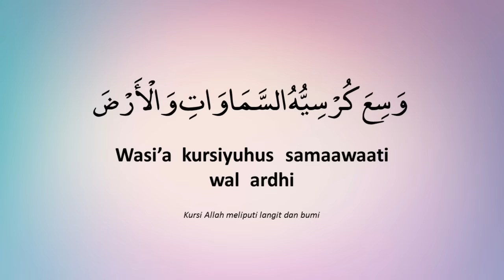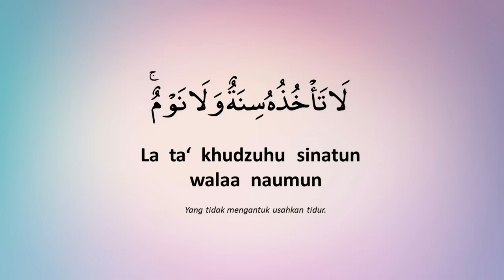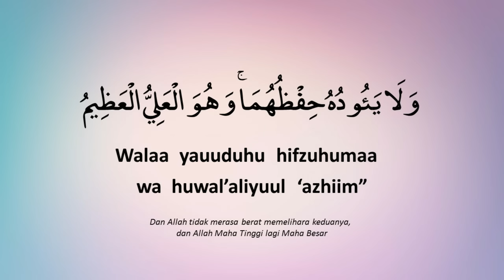AYAT KURSI 3x Bacaan - Rumi & Terjemahan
Kredit kepada Pembaca Asal Ayat Kursi

A’udzu Billahi Minasy Syaithonir Rojiim
Bismillahi Raḥmani Raḥim

Allaahu La Ilaaha Illa Huwal Hayyul Qayyum
La Ta‘ Khudzuhu Sinatun Walaa Naumun
Lahu Maa Fissamaawaati Wama Fil Ardhi
Man Dzal Ladziiyasy Fa ‘U ‘Indahu Illaa Biidznih
Ya‘ Lamu Maa Baina Aydiihim Wa Maa Khalfahum
Walaayuhiithuuna Bisyai-In Min’ilmihi Illaa Bimaa Syaa-A
Wasi’a Kursiyuhus Samaawaati Wal Ardhi
Walaa Yauuduhu Hifzuhumaa Wa Huwal’aliyuul ‘Azhiim”

Allah, tiada Tuhan (yang berhak disembah) melainkan Dia, Yang Tetap hidup
Yang Kekal selama-lamanya mentadbirkan (sekalian makhlukNya)
Yang tidak mengantuk usahkan tidur
Yang memiliki segala yang ada di langit dan yang ada di bumi
Tiada sesiapa yang dapat memberi syafaat (pertolongan) di sisiNya melainkan dengan izinNya
Yang mengetahui apa yang ada di hadapan mereka dan apa yang ada di belakang mereka
Sedang mereka tidak mengetahui sesuatu pun dari (kandungan) ilmu Allah melainkan apa yang Allah kehendaki (memberitahu kepadanya)
Kursi Allah meliputi langit dan bumi
Dan Allah tidak merasa berat memelihara keduanya, dan Allah Maha Tinggi lagi Maha Besar

Antara fadhilat & kehebatan Ayat Kursi
1. Dicintai & dipelihara oleh Allah SWT sepertimana Allah memelihara Nabi Muhammad SAW.
2. Jika membaca sebelum keluar rumah, Allah SWT akan mengutuskan 70 ribu malaikat kepadanya, mereka semua memohon keampunan dan mendoakan untuknya.
3. Menghilangkan rasa marah, dijauhi malapetaka dan gangguan syaitan.
4. Sesiapa yang berwuduk lalu membaca ayat kursi, Allah SWT akan meninggikan darjatnya setinggi 40 darjat dan Allah SWT akan mendatangkan para malaikat menurut bilangan hurufnya, seraya berdoa untuk si pembaca sehingga hari kiamat